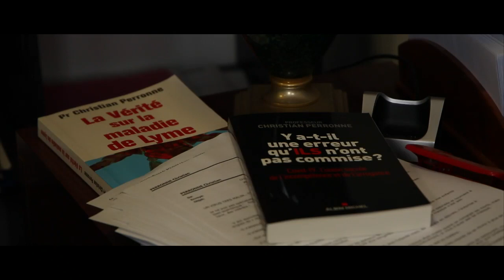Extrait du film "Après la pluie" avec Christian Perronne et Eric Chabrière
« Après la pluie » commence par ces quelques mots, une promesse de raconter toutes ces choses… Alors, caméra à la main, Pierre est parti à la rencontre de tous les héros et héroïnes de l’ombre, celles et ceux qui lui ont fait du bien durant ces 3 dernières années. Ils s’appellent Laurent, Mira, Louis, Akhenaton, Cécile, Sébastien, Ali… ils sont une dizaine dans le film mais sans doute des milliers… et ils nous racontent et nous montrent, à leur façon, ce que le mot résister veut dire.

Date de sortie : Hiver 2022/2023

Ce film a été auto-produit par une équipe de bénévoles. Alors, pour nous soutenir, vous pouvez nous faire un don juste

Un grand merci d'avance.